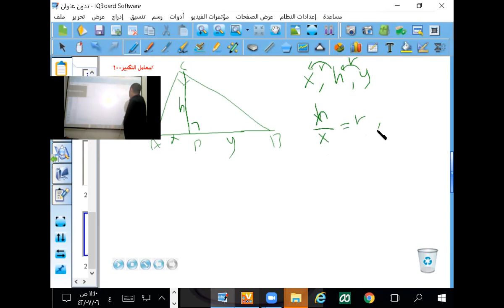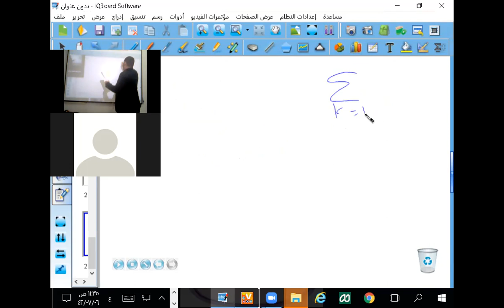مجموع متسلسلات هندسية منتهية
يتناول هذا الفيديو مفهوم المتتابعات والمتسلسلات الحسابية والهندسية وكيفية التعامل معها. يشرح الفيديو الفروق بين المتتابعات والمتسلسلات وكيفية تحديد البنية العامة لكل منهما. يُستعرض في الفيديو الصيغ العامة للمتسلسلات الحسابية والمتسلسلات الهندسية وكيفية حساب أعضائها.

المتسلسلات الحسابية:
تعتبر المتسلسلات الحسابية سلسلة من الأعداد تتميز بوجود فرق ثابت بين كل عضوين متتاليين. يشرح الفيديو كيفية تحديد العنصر العام في المتسلسلة الحسابية وكيفية حساب قيمة العناصر باستخدام الصيغة العامة للمتسلسلة الحسابية.

المتسلسلات الهندسية:
تعتبر المتسلسلات الهندسية سلسلة من الأعداد تتميز بوجود نسبة ثابتة بين كل عضوين متتاليين. يشرح الفيديو كيفية تحديد العنصر العام في المتسلسلة الهندسية وكيفية حساب قيمة العناصر باستخدام الصيغة العامة للمتسلسلة الهندسية.

حل أسئلة المتسلسلات الحسابية والهندسية:
يوضح الفيديو خطوات حل أسئلة المتسلسلات الحسابية والهندسية. يتم شرح كيفية تحديد العنصر المطلوب في المتسلسلة وحساب قيمة المجموعة الجزئية أو المجموعة الكلية للمتسلسلة.

تمارين المتسلسلات الحسابية والهندسية:
يقدم الفيديو مجموعة من التمارين العامة التي تساعد الطلاب على ممارسة حل المتسلسلات الحسابية والهندسية. تشمل هذه التمارين حساب العناصر المجهولة في المتسلسلة وحساب المجموعة الجزئية أو المجموعة الكلية للمتسلسلة.

حل مسائل المتتابعات الحسابية:
يشرح الفيديو كيفية تطبيق المفاهيم المتعلقة بالمتسلسلات الحسابية في حل مسائل ومشكلات الواقع. يتم توضيح كيفية تحليل المسألة وتحويلها إلى متسلسلة حسابية وحساب القيم المطلوبة.

المتتابعات الحسابية:
تتناول المتتابعات الحسابية مفهومًا شامللمتتابعات التي تتكون من متسلسلة حسابية وتتميز بوجود فرق ثابت بين العناصر المتتالية. يوضح الفيديو كيفية تحديد العنصر العام في المتتابعة الحسابية وكيفية حساب قيمة العناصر الأخرى فيها.

المتتاليات الحسابية:
تشرح الفيديو مفهوم المتتاليات الحسابية وكيفية تحديد العنصر العام والعناصر الأخرى في المتتالية. يتم توضيح كيفية حساب قيمة العناصر في هذا النوع من المتتاليات باستخدام الصيغة العامة للمتتالية الحسابية.

المتسلسلة الحسابية ومجموعها:
يشرح الفيديو كيفية حساب مجموع المتسلسلة الحسابية. يتم توضيح الصيغة العامة لحساب مجموع المتسلسلة الحسابية وكيفية تطبيقها لحساب المجموع.

المتسلسلة الحسابية والهندسية:
يُعرض الفيديو الفروق بين المتسلسلة الحسابية والمتسلسلة الهندسية وكيفية التعامل معهما. يوضح الفيديو الصيغ العامة لكلا النوعين من المتسلسلات وكيفية حساب العناصر والمجموعات فيهما.

المتسلسلات اللوغارتمية:
يقدم الفيديو مقدمة موجزة عن المتسلسلات اللوغارتمية وخصائصها. يشرح الفيديو كيفية تحديد العنصر العام في المتسلسلة اللوغارتمية وكيفية حساب العناصر الأخرى فيها.

المتتابعات والمتسلسلات بالآلة الحاسبة:
يوضح الفيديو كيفية استخدام الآلة الحاسبة في حل المتتابعات والمتسلسلات. يشرح الفيديو كيفية إدخال الصيغ العامة والقيم المعطاة في الآلة الحاسبة واستخراج النتائج بسرعة وسهولة.

تطبيقات عامة:
يُعرض الفيديو بعض التطبيقات العامة للمتتابعات والمتسلسلات في الحياة اليومية والمجالات المختلفة. يتم توضيح كيفية استخدام هذه المفاهيم في حل مشكلات حقيقية وتحليل النماذج الرياضية والاقتصادية.

ملخص:
يوفر الفيديو نظرة شاملة عن المتتابعات والمتسلسلات الحسابية والهندسية.